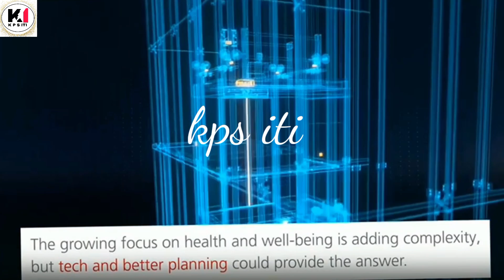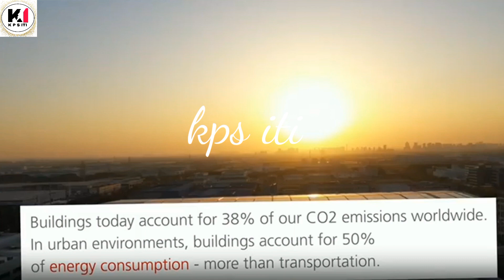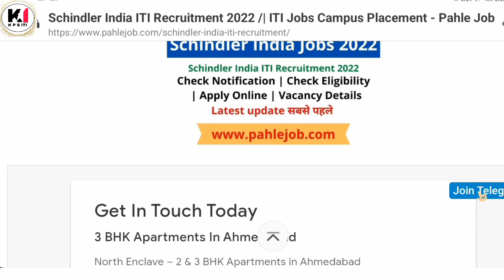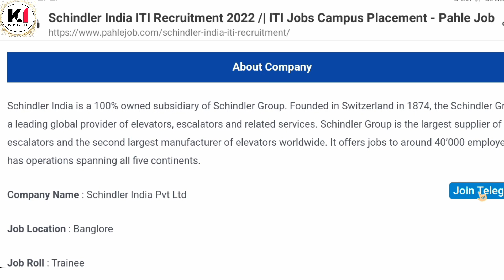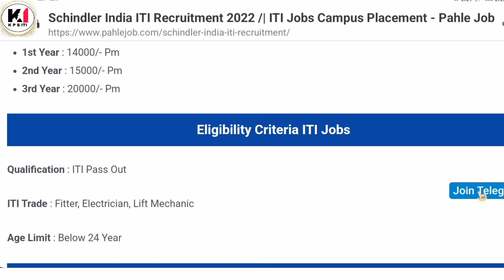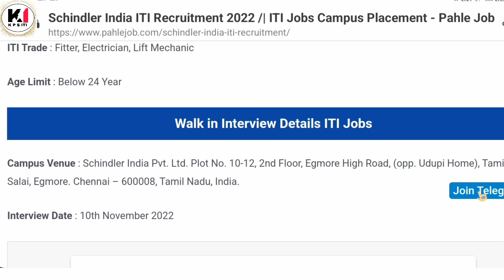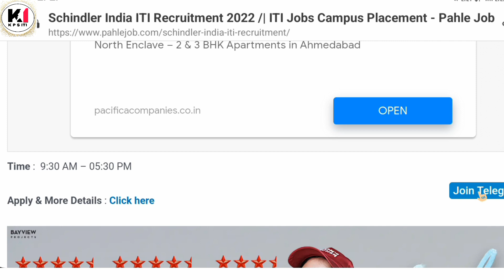Schindler Indian Privet Limited Requirement 2022|ITI Permanent Job |Sachindler Indian Pvt#jobvalley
10th pass campus job
12th pass campus job